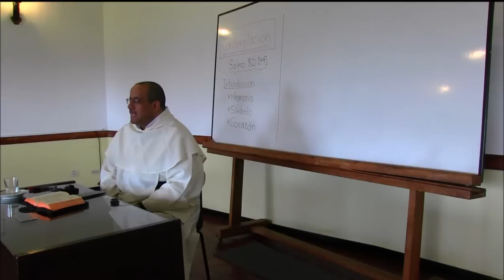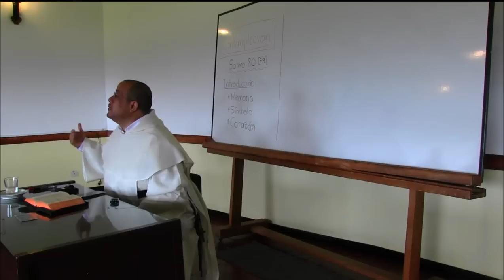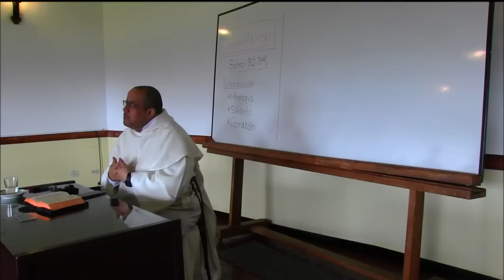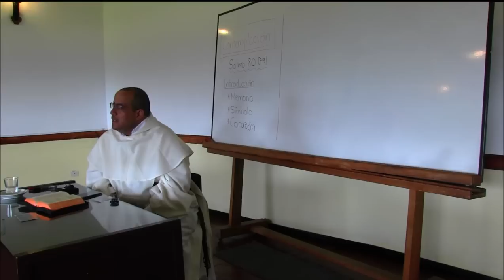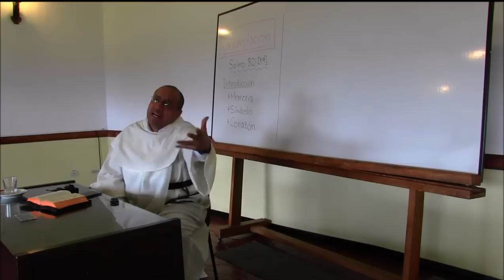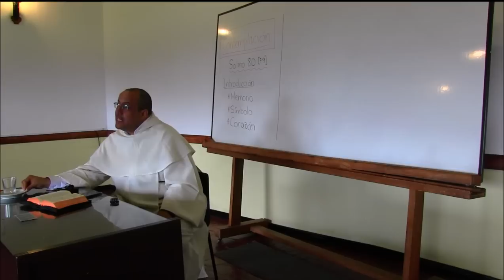Invitación a la Contemplacion, 5 de 9: Introducción al Salmo 80 (79)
INTRODUCCIÓN AL SALMO 80 (79)

* En medio de la soledad, David pasa de ser un guerrero a un poeta. En David vemos que el combate es afuera y adentro, así como el auxilio del Señor también está afuera y adentro. David es una combinación de combatiente y enamorado al mismo tiempo.

* Otros santos también hablan de este doble aspecto. Santa Catalina dice que en la lucha contra el pecado hay que actuar de una forma viril, fuerte, clara y rotunda. Pero también hay que ansiar y buscar el descanso en el Señor y es ahí donde emplea términos femeninos de ternura, entrega y de sentir el abrazo de Dios.

* San Juan de la Cruz en una manera similar describe el ascenso penoso y duro al Monte Carmelo junto al desposorio con el Amado.

* La soledad es innegociable para conseguir este aspecto bilateral necesario de luchador-recio y poeta-enamorado. Paradójicamente, la fraternidad está unida a la soledad. Una soledad está llamada a ser serena, limpia y fecunda.

(1) La soledad será serena cuando uno sabe estar en paz con sí mismo, con su propio pasado, cuando se centra en lo que uno hace. Hay bastante que avanzar en este tema porque vivimos en un mundo demasiado agitado en el que nos volvemos demasiado maniáticos y caprichosos.

(2) La soledad es limpia cuando somos honestos y evitamos las distracciones haciendo multitud de tareas al mismo tiempo. Podemos contaminar esa soledad y devaluarla a pesar de que estemos aparentemente a solas en una habitación.

(3) Esta soledad debe ser fecunda. Hay soledades egoístas que se aíslan de los demás y ello no da ningún fruto a la Comunidad.

* San Benito decepcionado de la mediocridad de la sociedad decide iniciar una vida eremítica a sus veinte años de edad. La soledad buscada por este joven le llevó a ser un gran santo.

* Jesucristo es el mejor modelo para aprender a vivir una soledad serena, limpia y fecunda.

* Junto a la Soledad también hay que practicar el Sufrimiento. Para unirnos a Dios tenemos que practicar las penitencias diarias y ver en ello un entrenamiento. Estas renuncias, sin tener que ser espectaculares, son las que más nos acercan a Dios y posibilitan la Contemplación. Decía san Francisco de Sales que solo por dejar de quejarnos, ello ya nos pone en el camino del Sufrimiento. La mortificación voluntaria hay que verla como un modo ejercitarse.

* En los Salmos han visto muchos santos el camino: que el corazón sienta lo que dice la boca, que decía san Benito. Los Salmos son al mismo tiempo son un hogar, un hospital y una escuela. Como dice bellamente san Agustín: «Para que el hombre alabara dignamente a Dios, Dios se alabó a sí mismo; y, porque se dignó alabarse, por esto el hombre halló el modo de alabarlo».

(1) Los Salmos son nuestro hogar porque podemos sentirnos conectados a ellos en todos momento, ya sea que estemos tristes, angustiados, contentos, o amargados. De ahí la gran importancia de la memoria para poder tener los Salmos siempre frescos en la mente. La memoria es una potencia fundamental. Hemos de santificar la memoria. Hay que aprender a recitarlos y a conservarlos en la memoria.

(2) A San Agustín se le saltaban las lágrimas cuando leía y recitaba los Salmos. Para él eran un hospital que le proporcionaban una limpieza interior.

(3) Para el Santo los Salmos eran escuela porque en ellos aprendió a alabar, para agradecer, a perdonar, a luchar contra las tentaciones, perseverar e incluso escuela para aprender la Historia de Dios.

* Conviene insistir para terminar esta introducción que la soledad y el sufrimiento son esenciales y básicos a la hora de aprovecharnos de la sabiduría encerrada en los Salmos con ayuda de la Memoria.